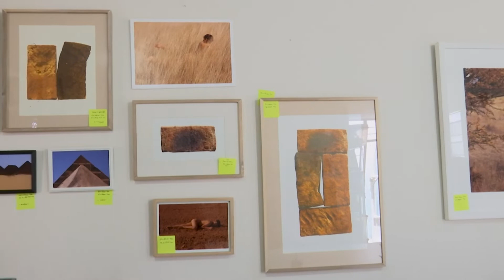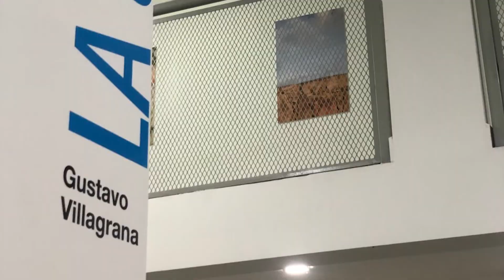Exponen “La grieta y la nube” en Ciudad de México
⚕️ CulturaSizart El pasado 20 de mayo se inauguró en la Ciudad de México la exposición multidisciplinaria “La grieta y la nube” del creador zacatecano Gustavo Villagrana.